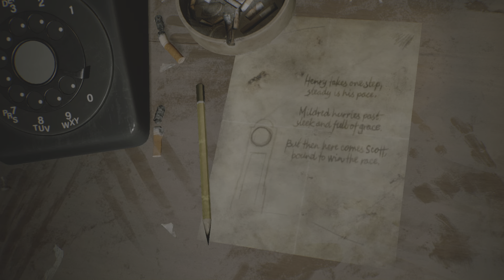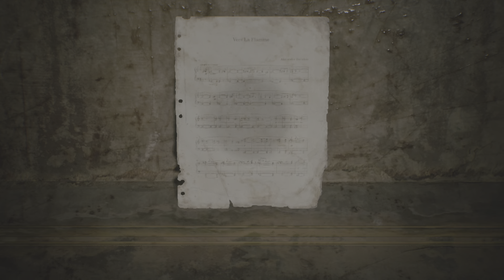SILENT HILL 2 playthrough part 4